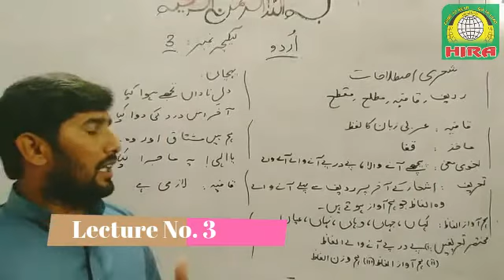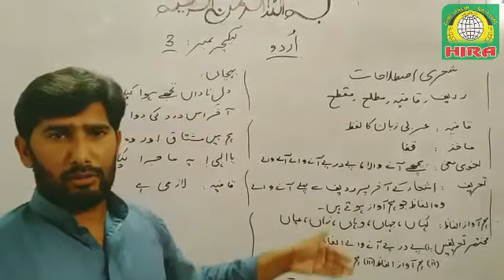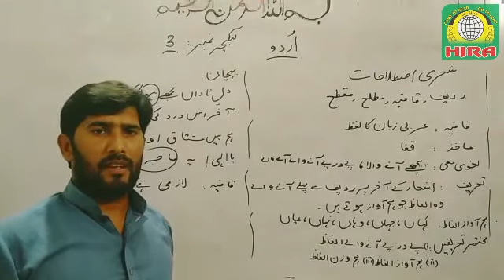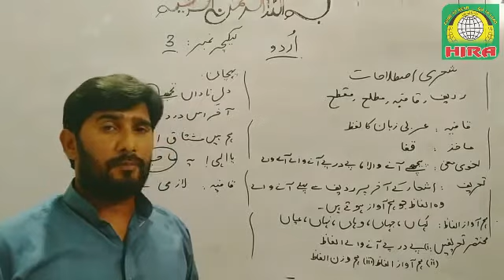Urdu Lecture No. 3 for Intermediate (1st Year Classes)